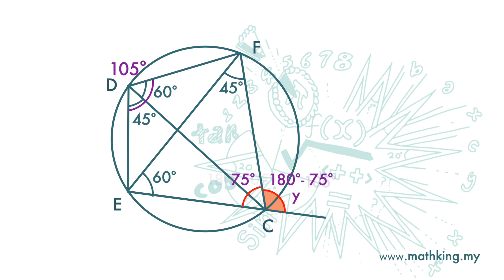Tkt 3(BM) Bab 6 (V4.5) Sudut Peluaran bagi Sisi Empat Kitaran - Demo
PT3 Maths Tingkatan 3 Bab 6 Sudut dan Tangen bagi Bulatan